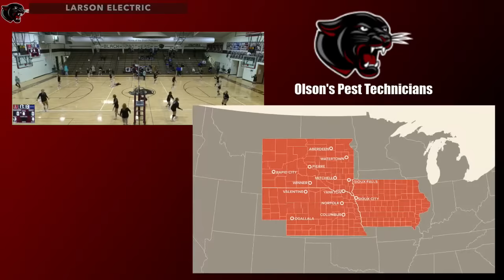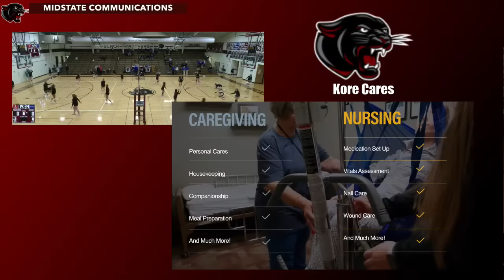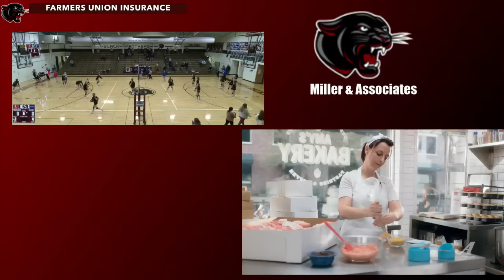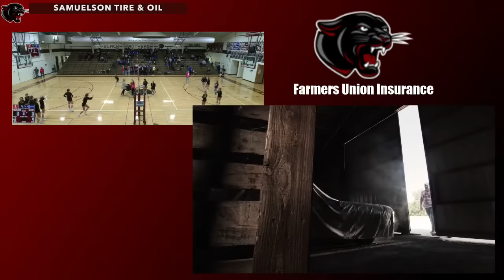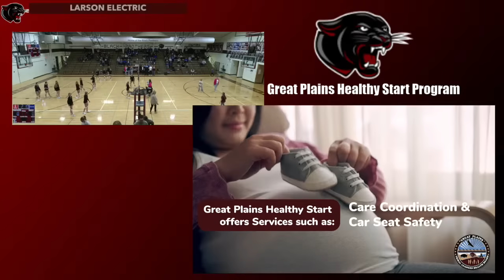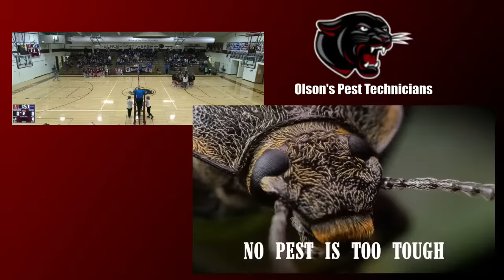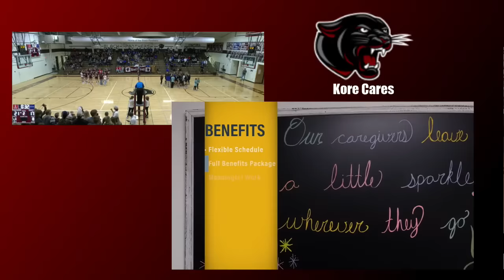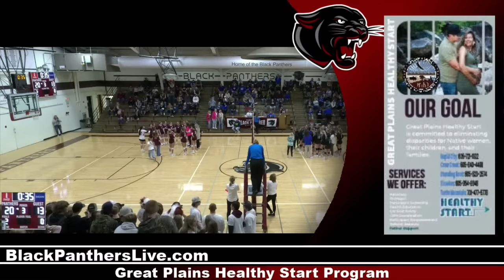Platte-Geddes Black Panthers vs Mt. Vernon/Plankinton Titans--Regions (VB)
We are the Platte-Geddes Black Panthers!